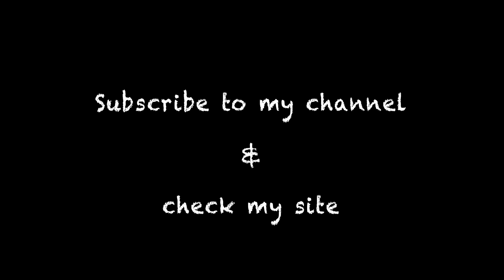Manual tank refill in the desert in Chile